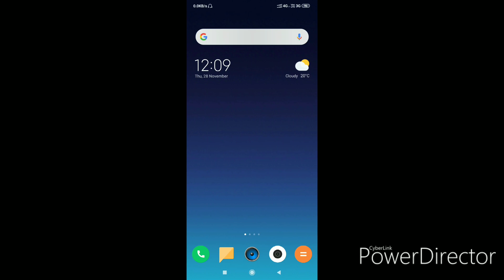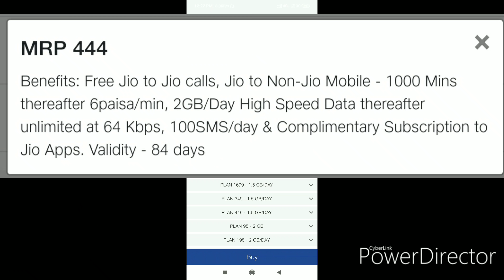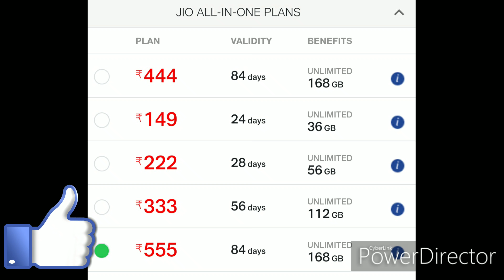Latest jio plans | jio ka naya plans | kaun sa kare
In this video i share with you friends Latest jio plans | jio ka naya plans | kaun sa kare.
    Namaskar, Dosto swagat hai aapka hamaare channel par Maine is video me aapse share kiya hai jio ke latest plans ke bare me jo ki jio ne unwill kiya aur Maine is video me common plans ke bare me aapse share kiya hai jo ki popular plans hone wale hai. mujhe ummeed hai ki aapko ye video pasand aayega agar video pasand aay toh please is video ko like kare share kare aur is channel ko subscribe kare aur bell icon ko enable kar de taki aap hamare aane wale videos sabse pehle dekh pay  me is channel par rozana naye intresting technology tricks releted video lata rehta hu please subscribe.Thanks for watching.

Latest jio plans
Latest jio news
Jio plans